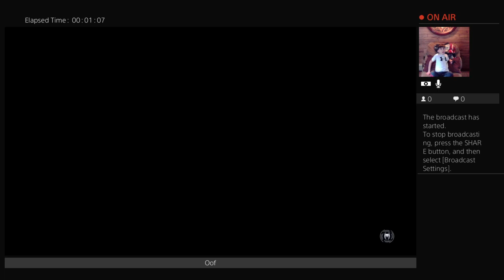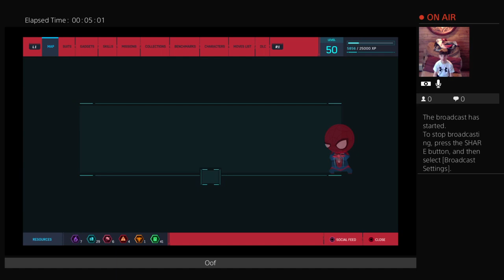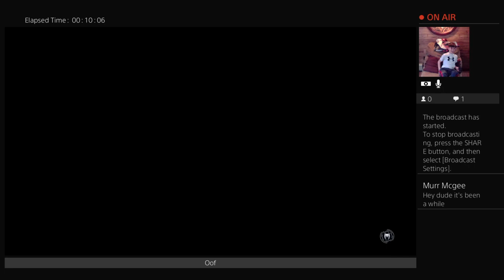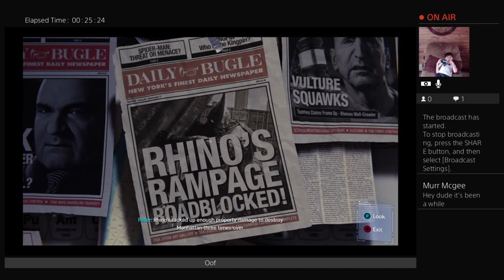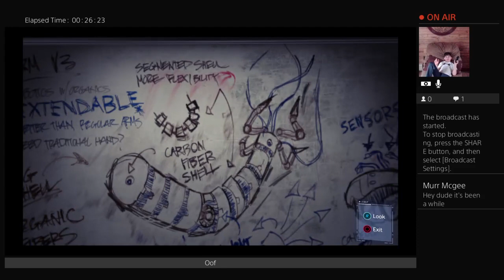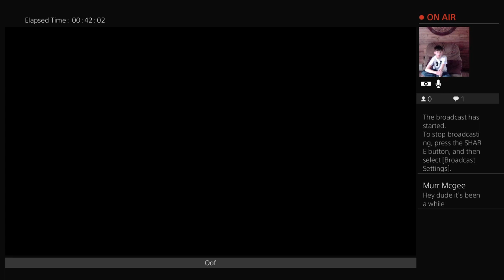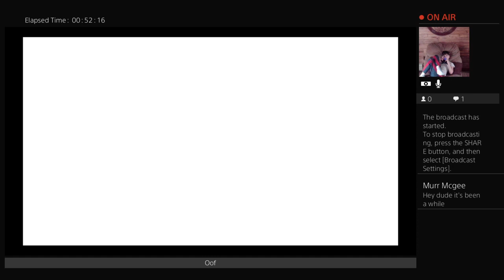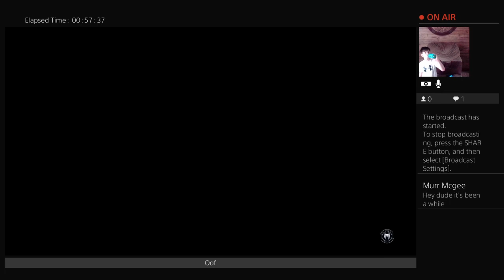MooRe SpOoDeR MaN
Streaming like a hell cat